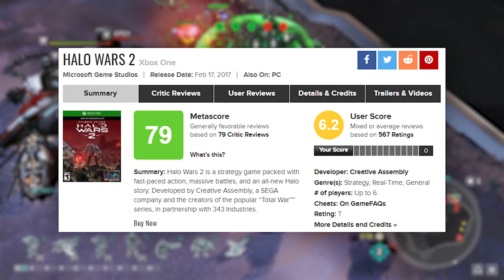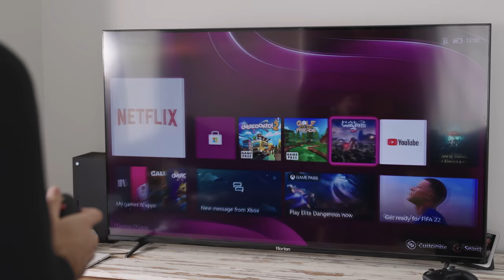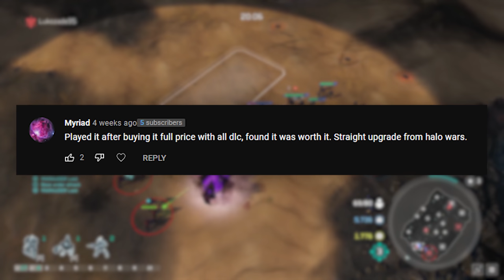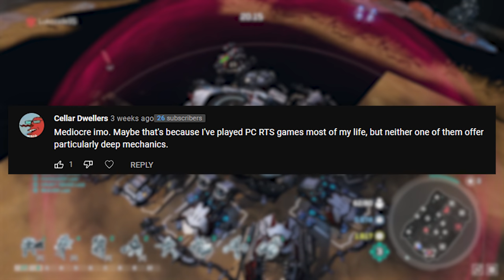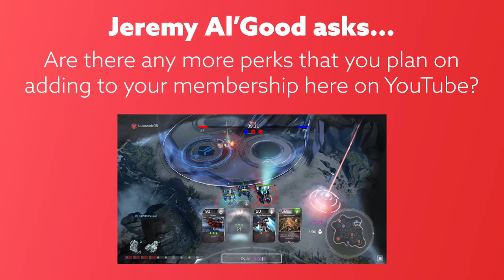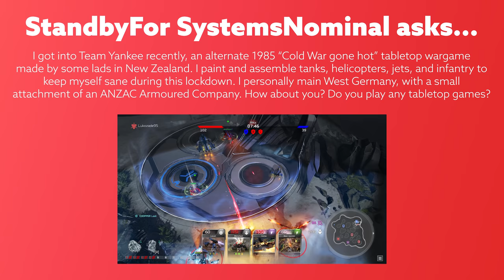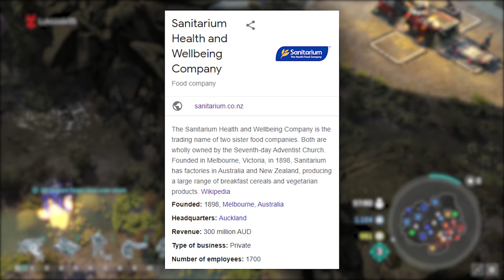Should You Play Halo Wars 2 in 2021?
Halo Wars 2 is a game I never thought would exist - it's predecessor did well enough in sales and reviews, but wasn't a smash hit. After nearly ten years, it seemed like the idea of a Halo RTS was to be left in the dust - until 2016, when, surprise, Halo Wars 2 was announced. It was well received, but again, wasn't a massive success. With that being said though, should you still play it in 2021?

Intro: 00:00
Campaign and Presentation: 02:12
Gameplay: 12:28
Conclusion: 18:38

Gameplay recorded on PC and Xbox Series X | Audio recorded using a Rode NT-USB